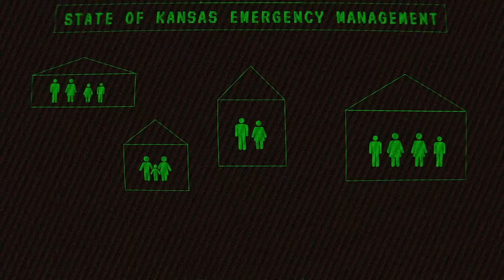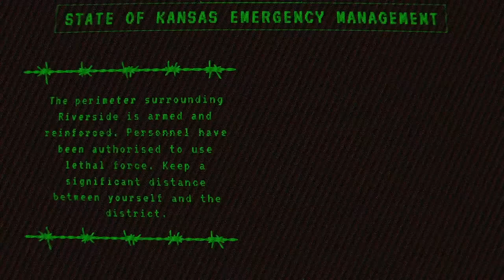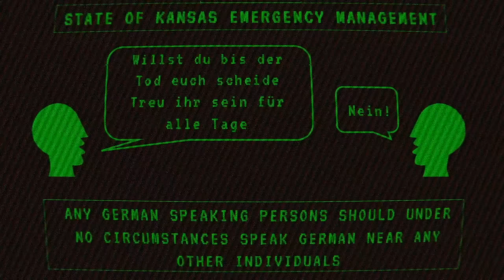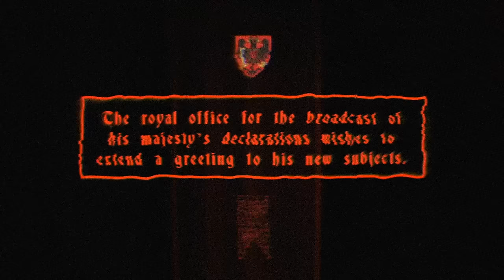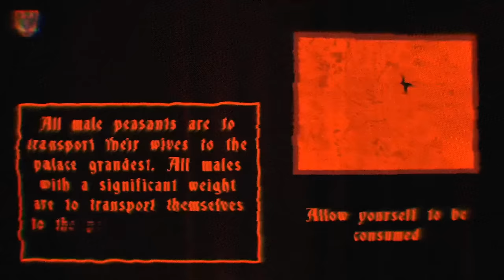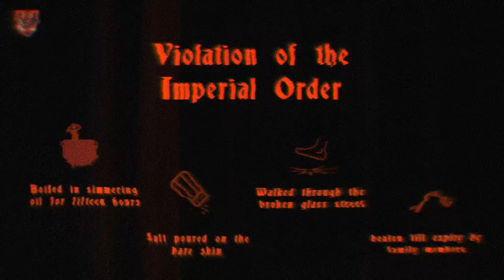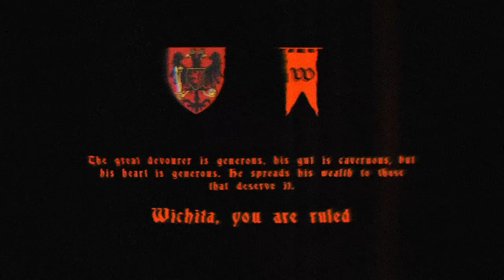EAS Scenario | SCP-3288 The Aristocrats | Alert Containment Breach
Emergency Alert System (EAS) scenario about SCP-3288 (The Aristocrats). The coronation will begin in a week’s time, first, a feast upon the palace most grand, within the tallest building of the realm of Wichita. 10,000 are to be eaten. Eaten. So that their flesh fills the pures’ guts.

Turn ON the subtitles for the last broadcast.

This is pure fiction just like in a horror movie. Do not follow any advice from the announcement.